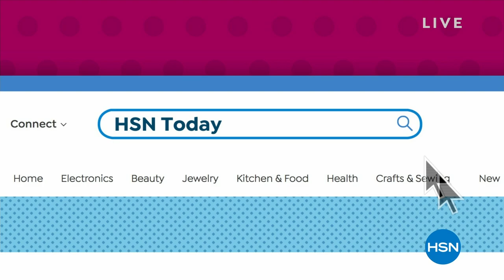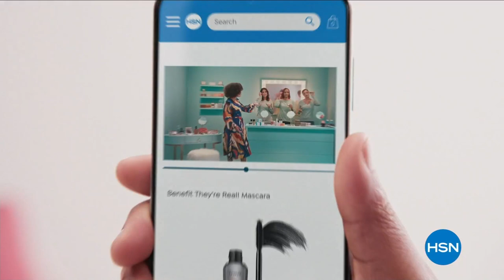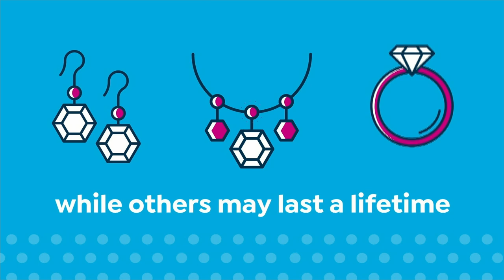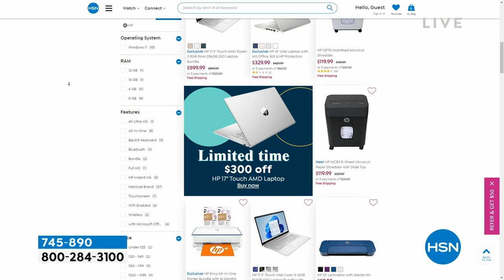HSN | HSN Today with Tina & Ty 03.09.2023 - 08 AM